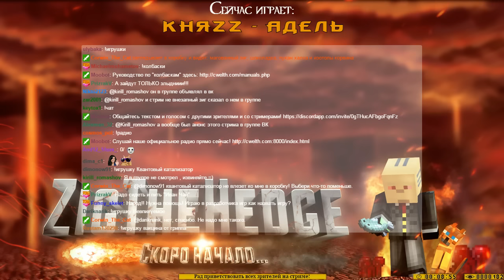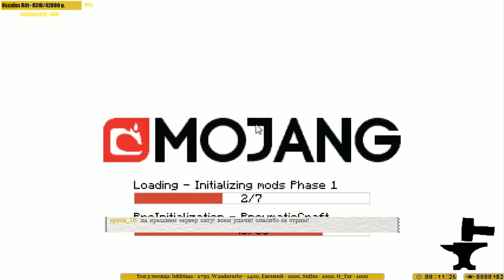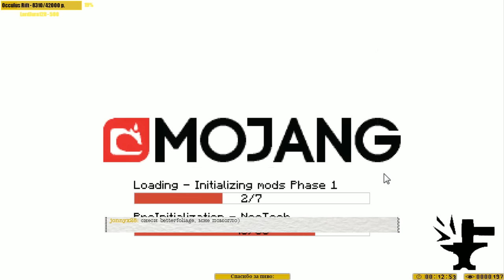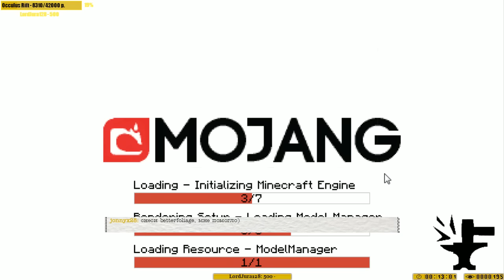[Запись стрима] Публичный Cwelth. Наступаем на грабли снова!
Само-собой, за время моего отсутствия, игроки уже развили все, что можно и что нельзя =) Поэтому, чтобы вы как обычно видели мое развитие, я переезжаю...

Minecraft 1.8.9! Forge 1722!

Спасибо за поддержку: Michael Muhametov, Sufius, slav2016, lionet, Sergey aka Tutkis, MAXIM MUZYKA!!